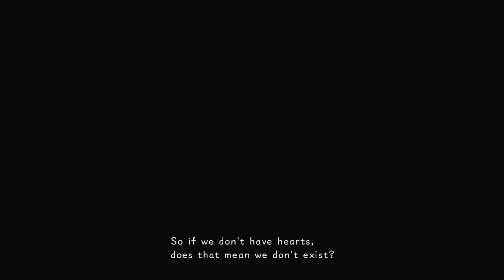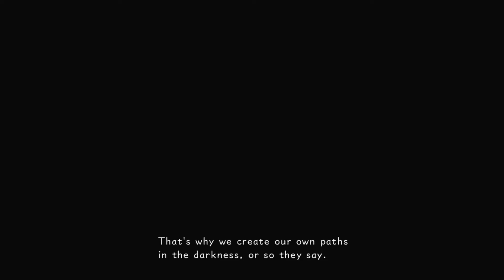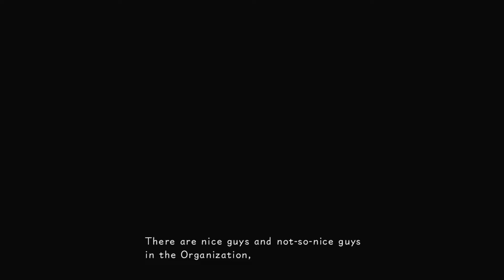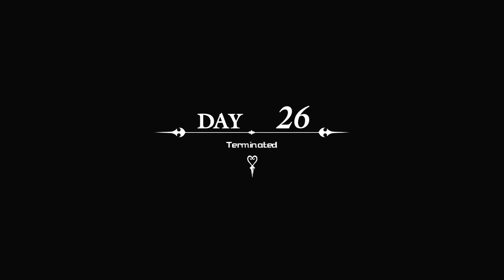Kingdom Hearts 358/2 Days #2 - Kaptury z głów!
takie czerwone z niebieskim, hmm